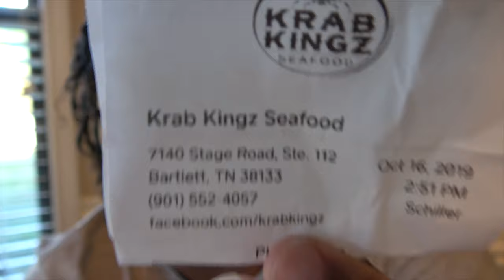ASMR Krab Kingz Memphis Review & Mukbang & GIVEAWAY!!!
DID YOU WATCH THE WHOLE VIDEO???

Make sure you add me on Social Media!

TeddyByNature